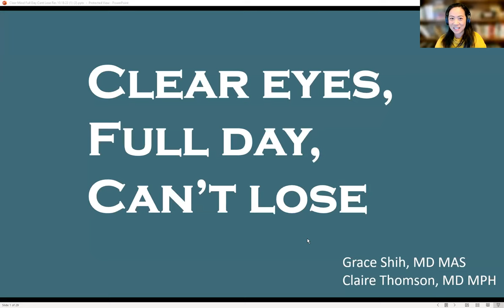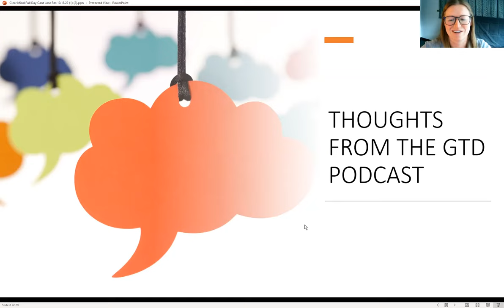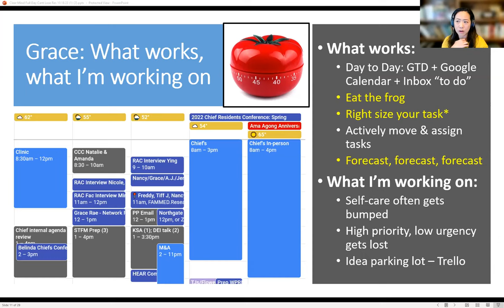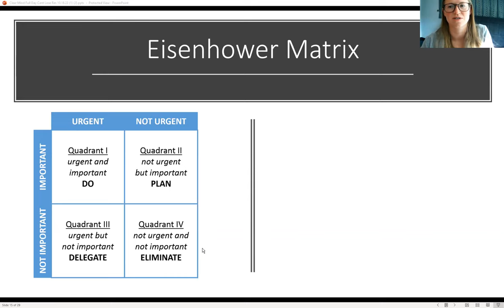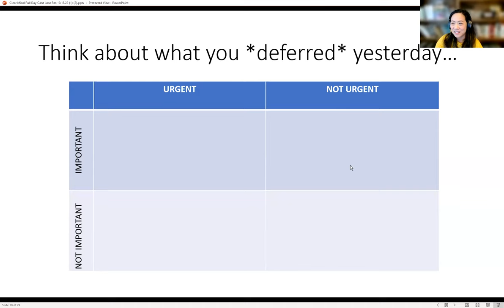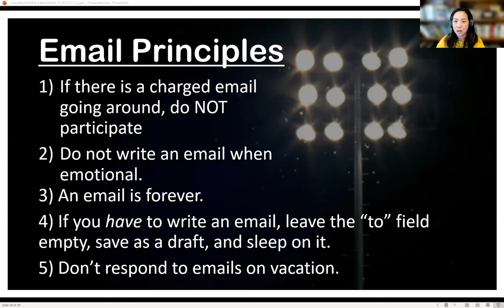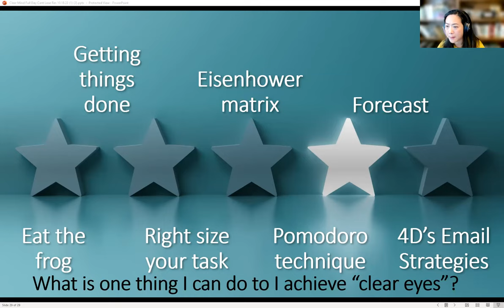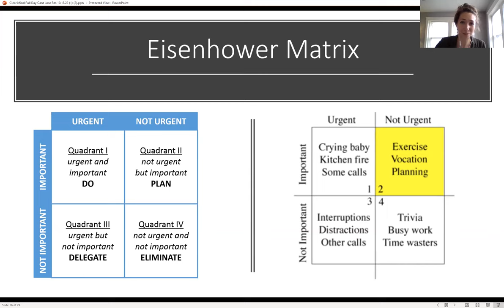Clear Eyes, Full Day, Can't Lose: Time Mgmt Strategy for Busy Folks - STFM Res. Leadership Series #1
Part of the STFM Resident Leadership series, join us for time management and productivity strategies in the context of family medicine. Working as a family medicine educator requires management and execution of multiple tasks simultaneously and efficiently. Despite its importance, few professionals entering family medicine receive formal training on time management.

Presenters Grace Shih, MD, MAS and Claire Thomson, MD, MPH introduce the “Getting Things Done” framework by David Allen as well as principles including Eisenhower matrices, “eat the frog”, and 4Ds of email management. We discuss how we have applied these principles to our own lives and made space for everyone to share their own techniques.

At the end of this session, attendees will be able to...
- Describe 'Getting Things Done' and 'Eisenhower Matrices' frameworks.
- Summarize strategies for effective email inbox management.
- Apply frameworks to their current organizational systems

Panelists:
- Grace Shih, MD, MAS
- Claire Thomson, MD, MPH